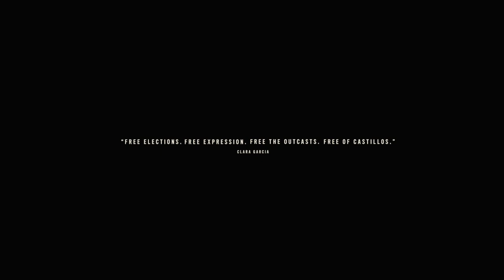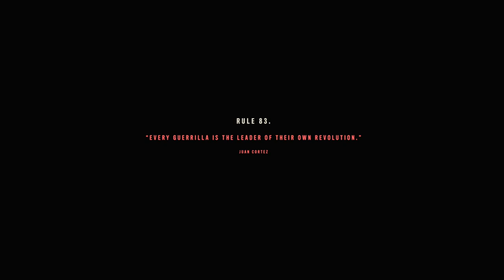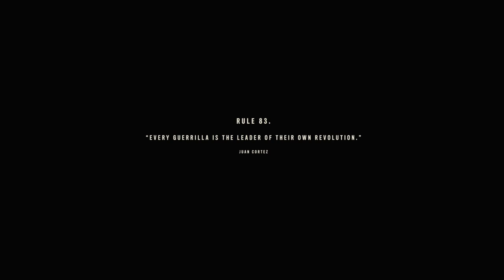FAR CRY 6 WALKTHROUGH - PART 50 - THE LION'S DEN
Far Cry 6 Gameplay Walkthrough Part 50 includes the missions...

The Lion's Den

This walkthrough for Far Cry 6 available on the PC, PlayStation 4, Xbox One, PlayStation 5 and Xbox Series X|S will include the Full Game, Main Campaign, Story Missions, Side Missions, Collectibles, Cutscenes, Gameplay and Ending.

The game received a generally positive reception, with critics praising the gameplay, visuals, characters, world-design, and performances but with some criticism regarding the lack of innovation, technical issues and aging gameplay formula.

Far Cry 6 takes place in 2021 on the fictional Caribbean island of Yara, which is inspired by Cuba and described as "the largest Far Cry playground to date" and "a tropical paradise frozen in time", though Cuba exists in the game as well. It is ruled by "El Presidente" Antón Castillo (Giancarlo Esposito), a fascist dictator with full control over the island. Castillo is guiding his son Diego (Anthony Gonzalez), who is unsure of his own future, to follow in his footsteps. Esposito described his character as a leader "trying to empower the people to understand that they need strong leadership now", but is stuck in the middle of a revolution. Esposito further added that "his father was a dictator before him and he wants to empower the people to take their country back. His goal is to use the resources that they have within the country to survive without allowing outsiders to come in and co-opt their scientists, their intellectual property, all of these things". Esposito continued that Antón is "trying to empower his son to take up his mantle and really embrace ideas that would allow him to see that soon he will probably be the next leader in this country".

The player takes the role of a local Yaran named Dani Rojas, a former conscript in the Yaran military turned guerrilla fighting for freedom who attempts to restore their nation to its former glory. The player can select Dani's gender at the start of the game.